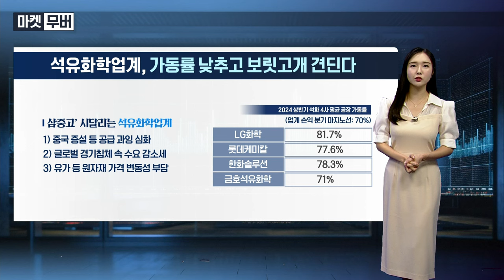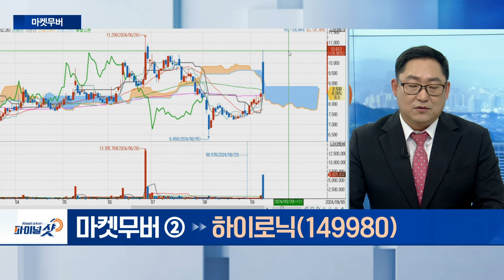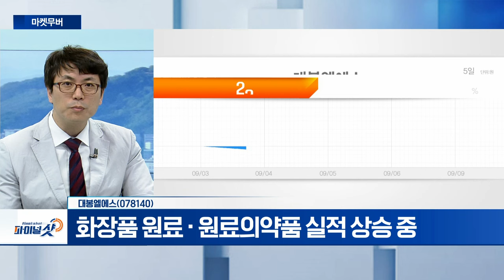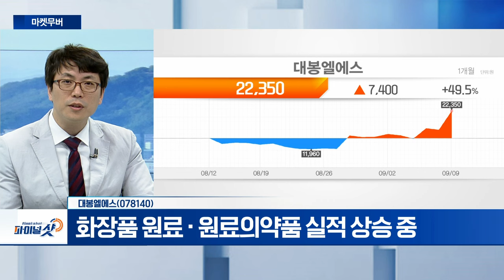삼성바이오로직스, 하이로닉, 대봉엘에스 | Final Shot (20240909)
- 고령화 추세 영향으로 실적 상승
- 수급 양호... 지수 낙폭 대비 상승 추세 유지

- 레이저·고주파·플라즈마 등 제품 개발
- 동화약품에 피인수

대봉엘에스(078140)
- 올인원 하이드로겔 개발·상용화 성공
- 화장품 원료·원료의약품 실적 상승 중